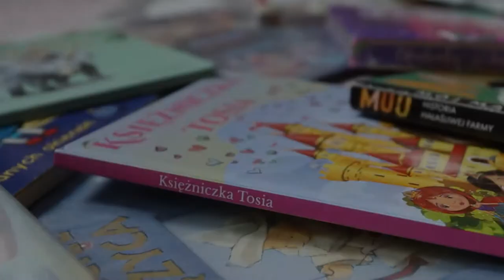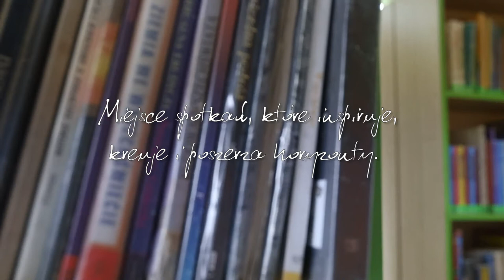Zapraszamy do Biblioteki w Zelowie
Spot reklamujący Bibliotekę w Zelowie